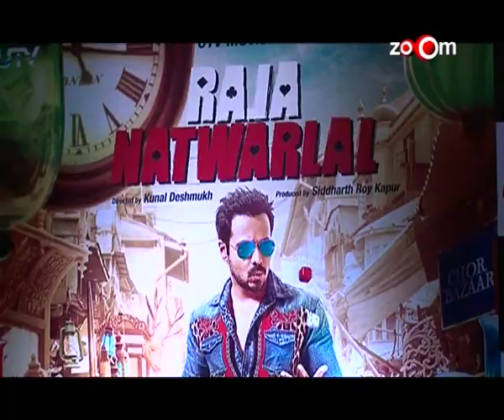Raja Natwarlal - Box Office Review